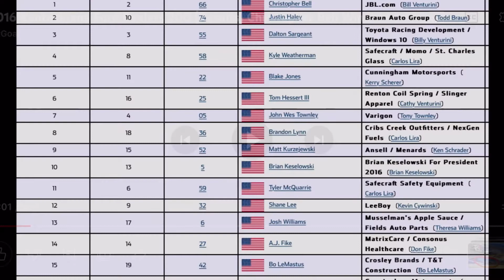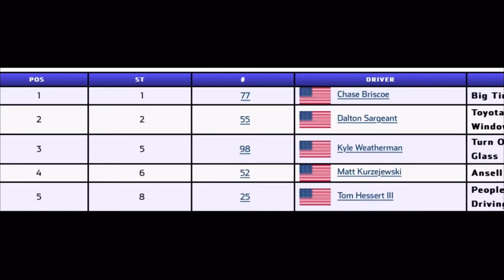Every Arca Win in 2016